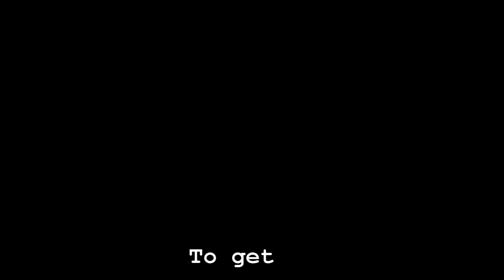How To TRULY Live In The Now And What Does It Mean Beyond All The Gimmicks & Hype!!!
New video explaining about living in the now, living in the lesson and the week, month and chapter of your life that you are currently living in and dealing with. This is the last almost 10 years of experience i have had listening to, studying and practicing countless other peoples teachings about living in the now, along with the development of my own spirituality and inner growth and clarification. I Really enjoyed making this, and the information shared within, captured in the beautiful countryside Cawston river area with mountain views in Canada. Much love and best warm wishes, Owen

SHARE How To TRULY Live In The Now And What Does It Mean Beyond All The Gimmicks & Hype!!!

LOVE LIFE!
LIVE!
LAUGH!

Owen!